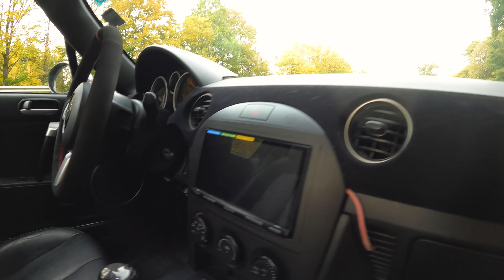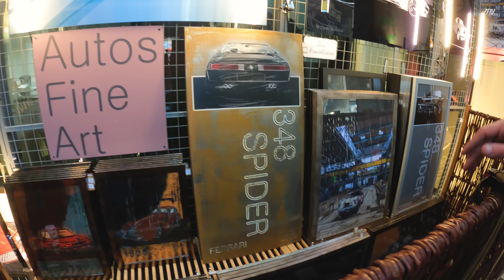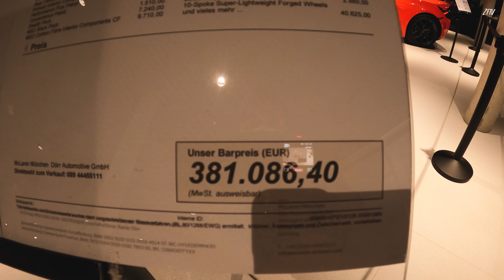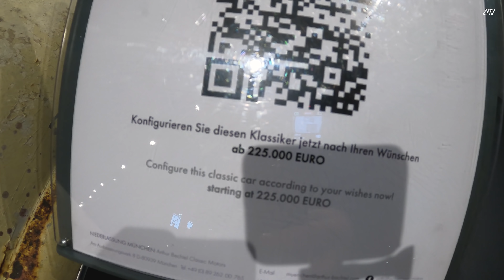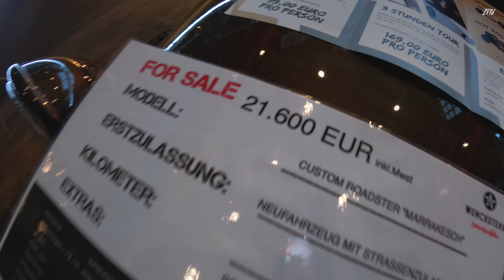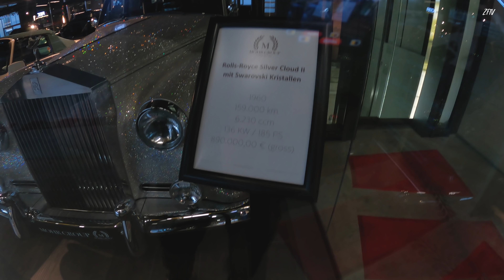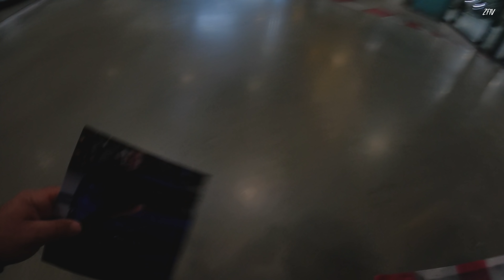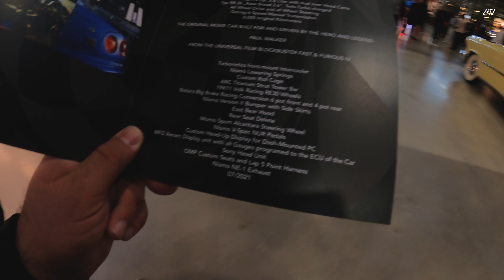Άγρια καταδίωξη με BMW μέσα στην πίστα Nurburgring Episode 04 | ZFGARAGE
Hello everybody ✌ Καλως ήρθατε στο 4ο και τελευταίο επεισόδιο της σειράς. Σε αυτό το βίντεο κάνουμε μια ακόμη γρήγορη γύρα στο Nurburgring κυνηγώντας το χρονόμετρο, κάνουμε μια μικρή παρουσίαση όλων των πραγμάτων που φοράει το αυτοκίνητο μας και παίρνουμε σιγά σιγά το δρόμο της επιστροφής!

Γράψτε το σχόλιο σας από κάτω και τη γνώμη σας γενικότερα για αυτή τη μικρή σειρά επεισοδίων από τη Γερμανία με το Νίκο. Αν σας άρεσε και θέλετε κι άλλα ζητήστε το 😁👇